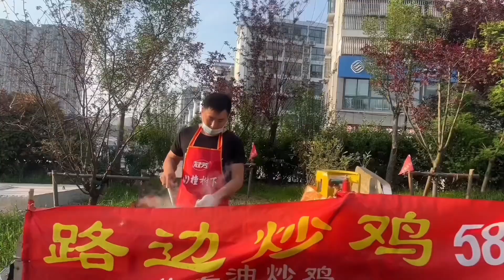日照小伙露天炒鸡，58块8一只小笨鸡，放洋葱是特色，味道杠杠的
大家好，这里是瓜农探味
跟我一起逛大集，探寻隐藏在街头的美味
品味街头美食，用美食记录生活，了解社会百态